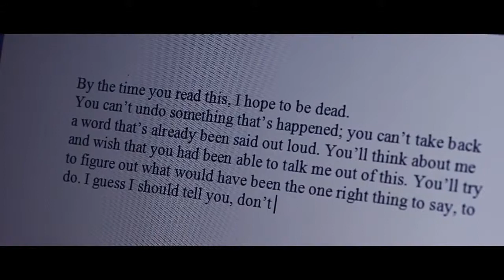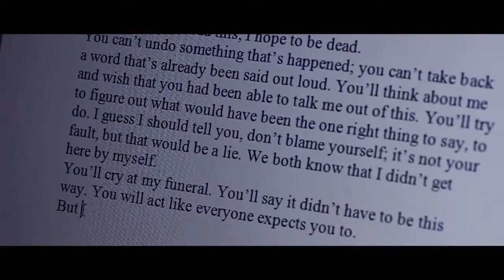Nineteen Minutes - Film Opening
- In Sterling, New Hampshire, 17-year-old high school student Peter Houghton has endured years of verbal and physical abuse at the hands of classmates. His best friend, Josie Cormier, succumbed to peer pressure and now hangs out with the popular crowd that often instigates the harassment. One final incident of bullying sends Peter over the edge and leads him to commit an act of violence that forever changes the lives of Sterling’s residents.

Even those who were not inside the school that morning find their lives in an upheaval, including Alex Cormier. The superior court judge assigned to the Houghton case, Alex—whose daughter, Josie, witnessed the events that unfolded—must decide whether or not to step down. She’s torn between presiding over the biggest case of her career and knowing that doing so will cause an even wider chasm in her relationship with her emotionally fragile daughter. Josie, meanwhile, claims she can’t remember what happened in the last fatal minutes of Peter’s rampage. Or can she? And Peter’s parents, Lacy and Lewis Houghton, ceaselessly examine the past to see what they might have said or done to compel their son to such extremes.